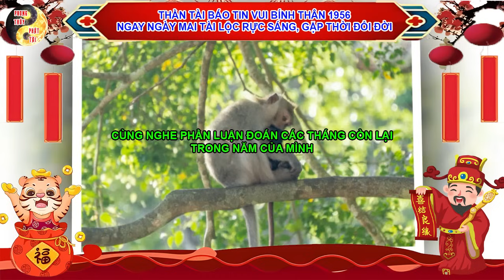Thần Tài Báo Tin Vui BÍNH THÂN 1956 Ngay Ngày Mai Tài Lộc Rực Sáng, Gặp Thời Đổi Đời | PTPT